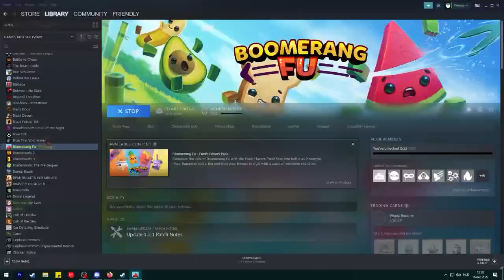1v1 - Boomerang Fu